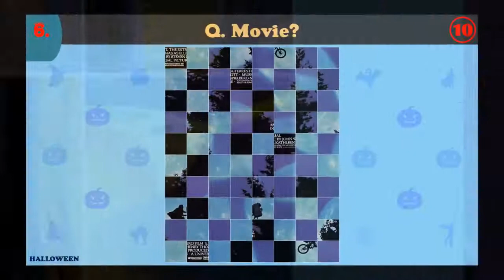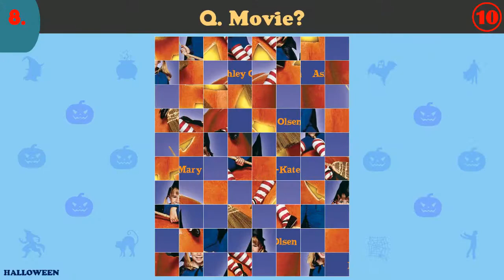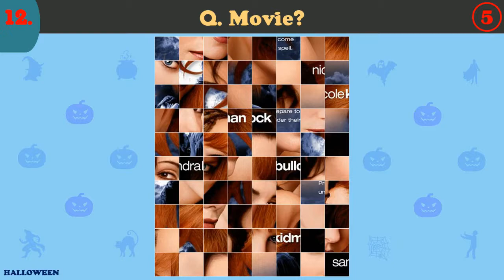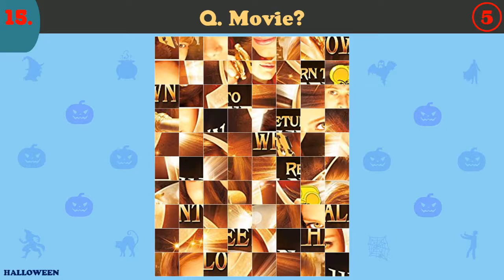Halloween ~ JIGSAW POSTER PUZZLE No.1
Here is the Halloween Poster Puzzle for 15 Halloween movies. These are movies that either take place on Halloween or celebrates Halloween somewhere within the plot. You have 10 seconds each to guess the film. Enjoy!

Spinning Hat Travel Trivia Cards
1,000 Random Facts Everyone Should Know
Wonderful World of Disney Trivia Game
Official NBA Basketball Trivia Game
Trivial Pursuit – Family Edition